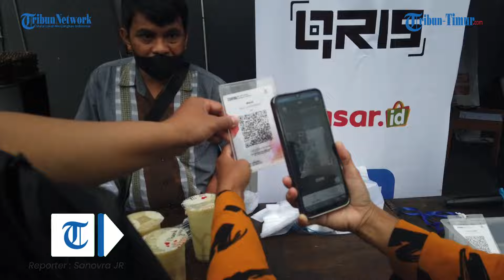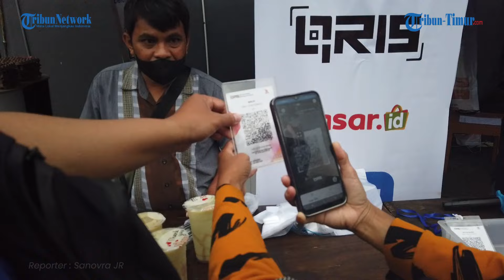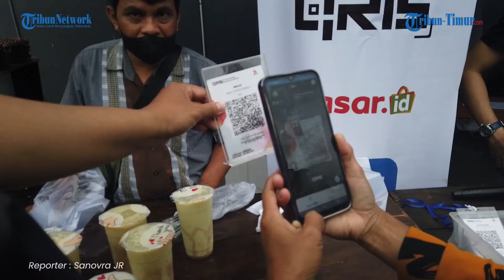BRI Unit Daya Gelar Pasar Ramadan, Ada Diskon Spesial dan Doorprize Menarik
TRIBUN-TIMUR.COM - Dalam upaya mendukung masyarakat dalam merayakan bulan suci Ramadan dengan lebih mudah dan berkah, Bank Rakyat Indonesia (BRI) Unit Daya menggelar Pasar Ramadan yang berlangsung mulai tanggal 13 Maret hingga 30 April 2024.

Pasar Ramadan ini diadakan di Pasar Daya Jl. Parumpa, Daya, Biring Kanaya, dengan mengusung tema "Dagang Mudah Belanja Murah". Makassar, Kamis (21/03/2024).

Kepala BRI Unit Daya, Dominggus Deky Tasik menyatakan bahwa Pasar Ramadan ini bukan hanya sebagai ajang berbelanja, tetapi juga sebagai media literasi dan edukasi keuangan terkait dengan transaksi cashless menggunakan QRIS.

REPORTER ; SANOVRA JR
EDITOR : SANOVRA JR

(TRIBUN-TIMUR.COM)